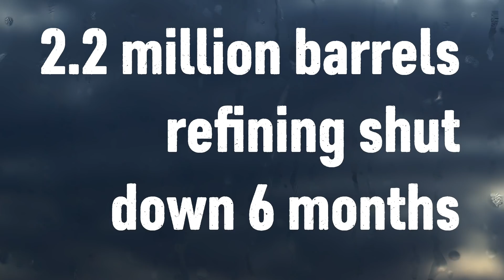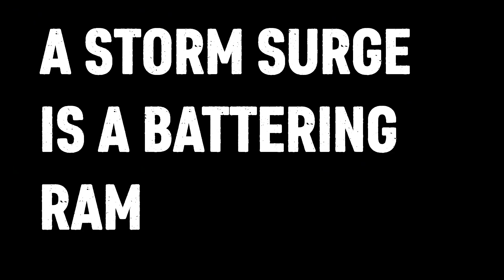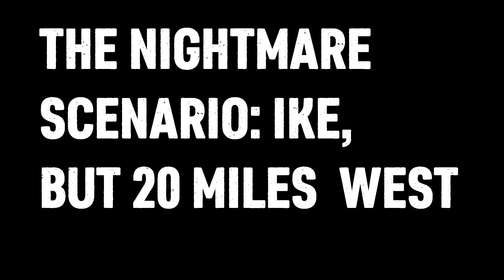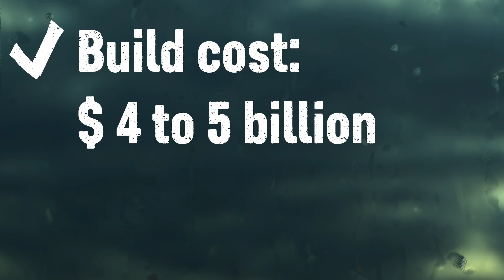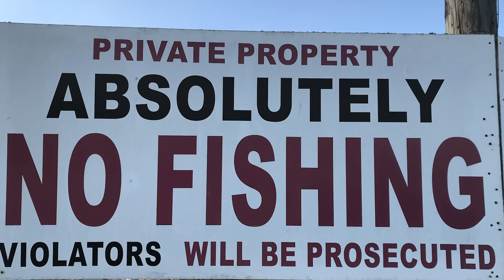Hurricane Surge Endangers Houston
A direct hurricane hit on the Houston Ship Channel will contaminate Houston, destroy our natural areas, and ruin our city economically. This film short offers a solution: The Galveston Bay Park Project.

This film features Jim Blackburn, Phil Bedient, and Rob Rogers.